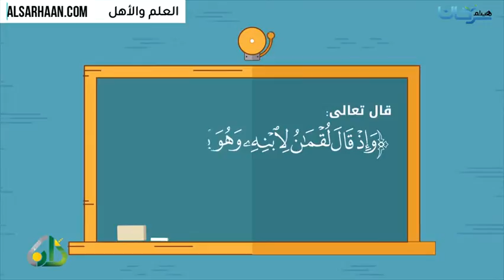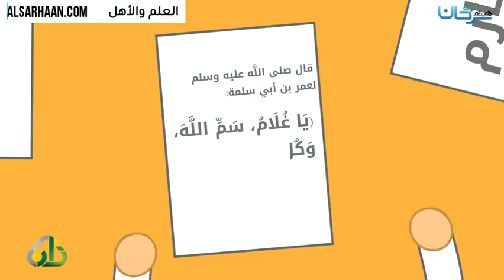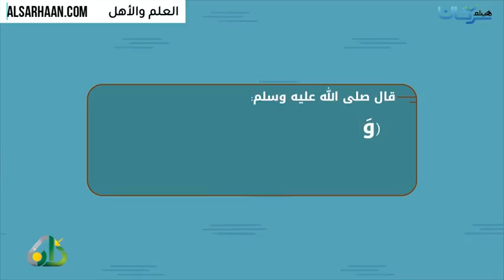العلم والأهل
الإيميلEmail